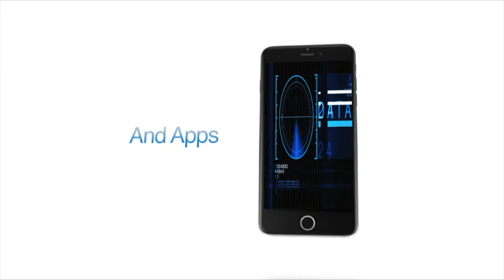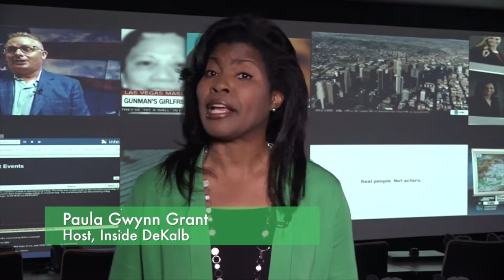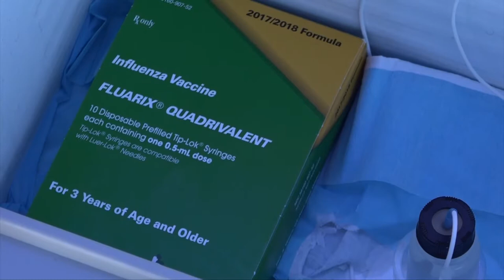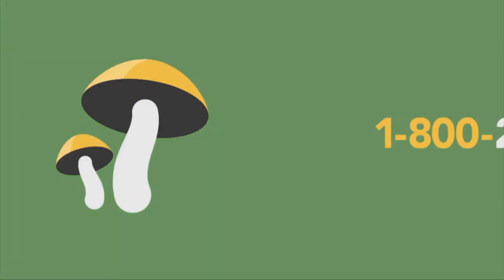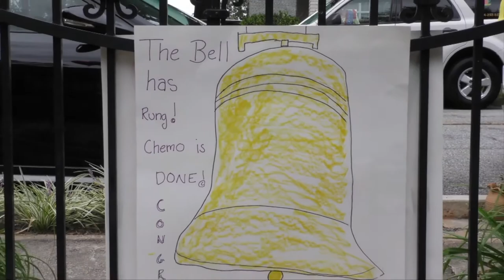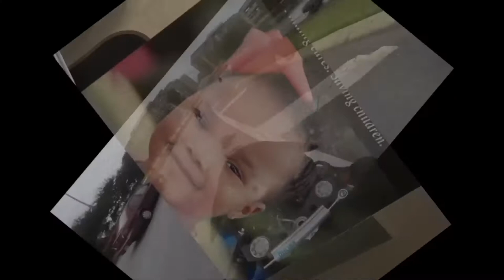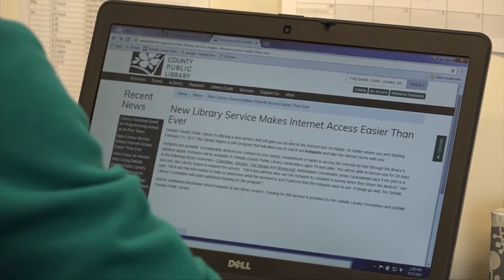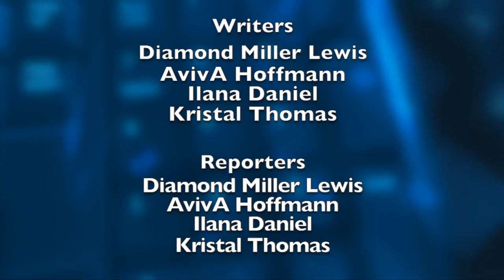Inside DeKalb #139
Produced by DCTV (DeKalb County Television) Channel 23, this EMMY Award-winning news magazine show format features stories, events and programs happening in DeKalb County with a direct focus on County government departments.

“Inside DeKalb” provides an avenue for informing residents about upcoming events and special affairs taking place throughout the year. It also focuses on how to utilize various services offered throughout DeKalb County.

For more DeKalb County news, visit dctvchannel23.tv.